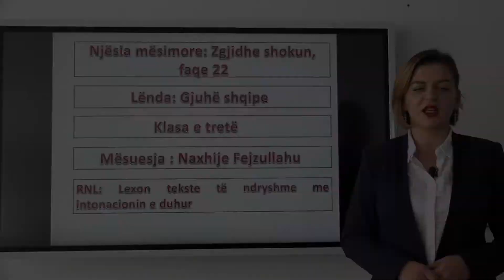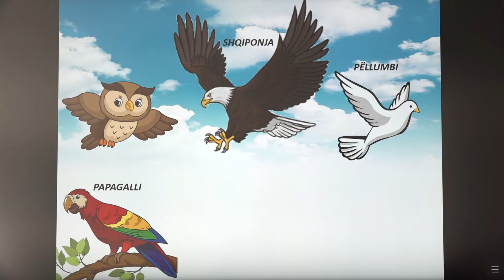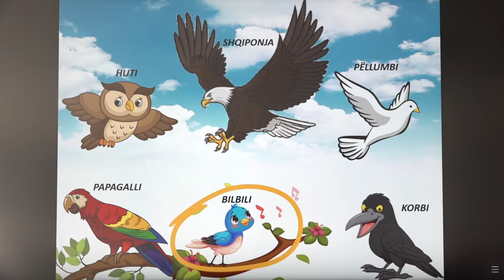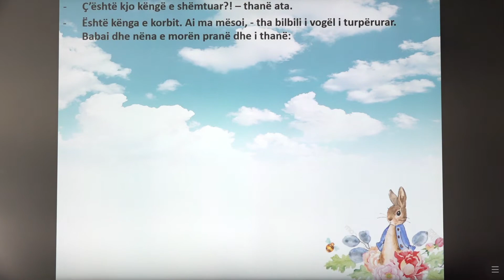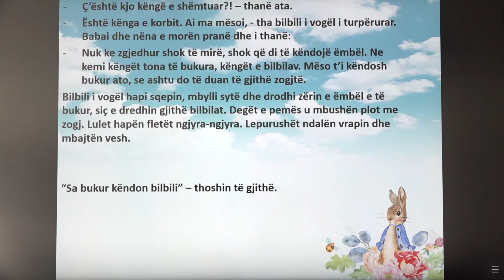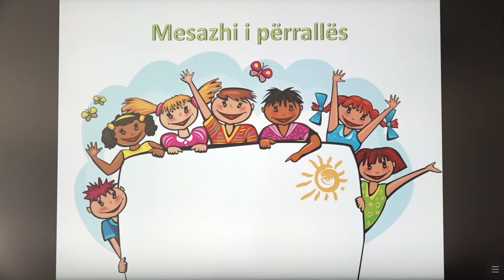3 01 012 - Java 3 - Gjuhë shqipe - zgjidhe shokun